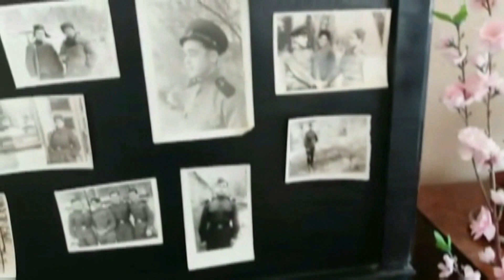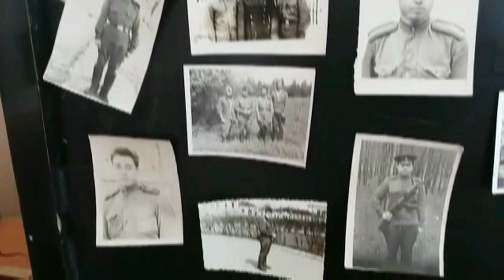ПОЗДРАВЛЕНИЯ С 75 летием ПОБЕДЫ от учеников муз.школы №4. Сайрам. Шымкент.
В ролике присутствуют кадры 9Мая прошлого года в г.Шымкенте. С ПРАЗДНИКОМ  ПОБЕДЫ!!!  Сейчас казахстанские школьники к празднику 9 Мая рассылают поздравления со своим участием. Вот и мне посчастливилось оформить ролик талантливым детям  с музыкальной школы №4 Сайрама. Ролик на 9 минут. Время просмотра того стоит,чтобы окунуться в чувства детей, в атмосферу праздника, которого,к сожалению,мы не смогли провести вовремя. Здоровья вашим  ветеранам. Показывайте им побольше поздравительных роликов и концертных программ!